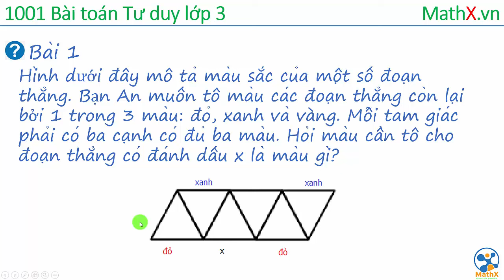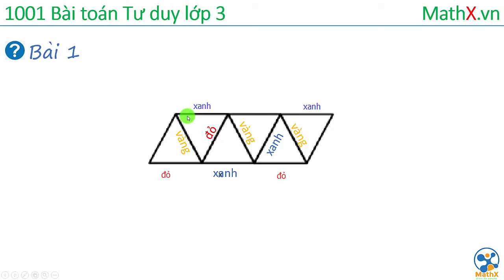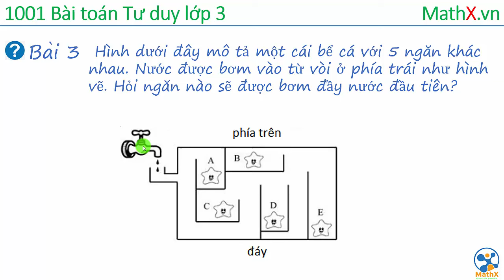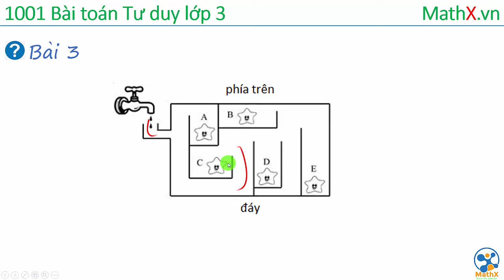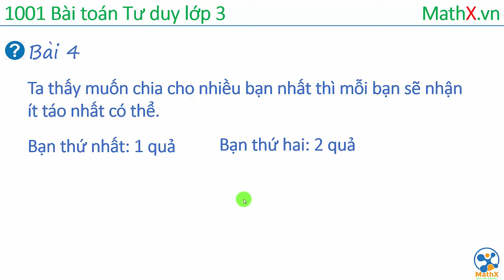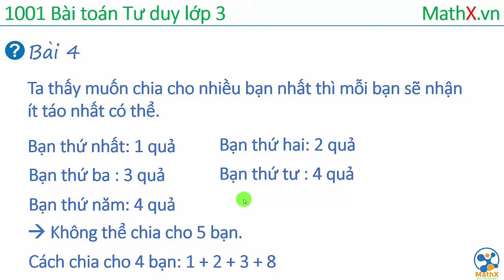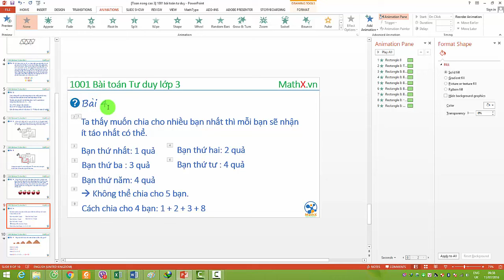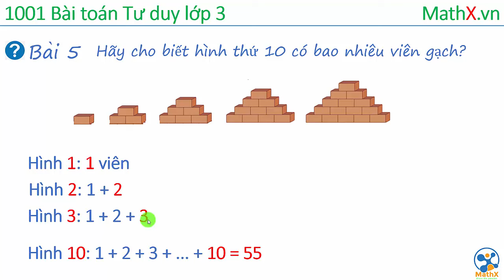Mathx.vn | 1001 Bài toán tư duy lớp 3 | Phần 1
1001 còn được gọi là 1 số đối xứng (palindrome) tức đọc đi đọc ngược đều giống nhau. 1000 là tròn trịa, là chẵn, còn 1001 là số lẻ. Số chẵn có vẻ đẹp của số chẵn, số lẻ có vẻ đẹp của số lẻ. Làm được bài có cái hay của làm được bài, không làm được bài cũng có bài học hay...Tất cả đều thú vị nếu chúng ta tiếp cận với tinh thần khám phá và cầu tiến, học hỏi:)

Toán Tư Duy lại là những họat động học trải nghiệm vô cùng thú vị, và sinh động. Những lý thuyết của Toán, được xây dựng trên hoạt động học, game tư duy… Thói quen vận động tư duy, từ việc tham gia vào các hoạt động học, vượt qua các trò chơi, những  hoạt động phân tích. . .

Với cách thức này, trẻ có thể vận dụng khả năng tư duy não bộ một cách độc lập, mà không cần đến sự hỗ trợ của giáo viên hay người hướng dẫn; đồng thời trẻ còn rèn luyện được tính linh hoạt, tư duy logic khi tự lực giải quyết các bài toán khó.

8 lợi ích cho trẻ khi được tham gia chương trình toán tư duy.
▶ Phát triển khả năng cá nhân hóa độc lập.
▶ Phát huy tối đa khả năng quan sát, ghi nhớ, tưởng tưởng
▶ Phát triển khả năng tư duy sáng tạo, logic, và độc lập, đa chiều
▶ Giúp bé tự tin, phát triển tư duy toàn diện, và yêu thích môn toán.
▶ Xây dựng nền tảng kiến thức vững chắc về Toán học
▶ Nâng cao năng lực tư duy để có thể sẵn sang tham gia các kì thi học sinh giỏi, toán trong nước, và quốc tế.
▶ Hình thành, và phát huy tính ý thức, tự giác, trách nhiệm.
Để xem nhiều video hơn, các quý phụ huynh và em học sinh có thể thể theo dõi thầy tại:

Chúc các em học tập hiệu quả !